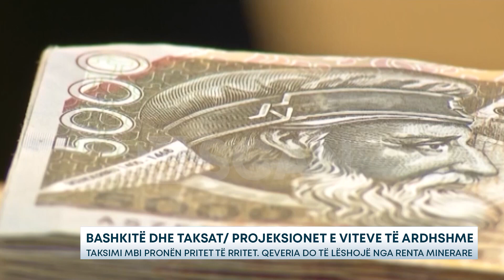BASHKITË DHE TAKSAT, PROJEKSIONET E VITEVE TE ARDHSHME